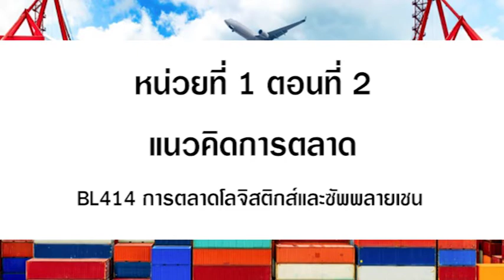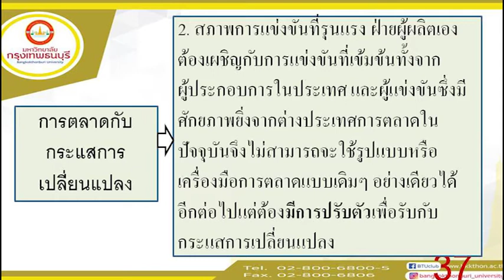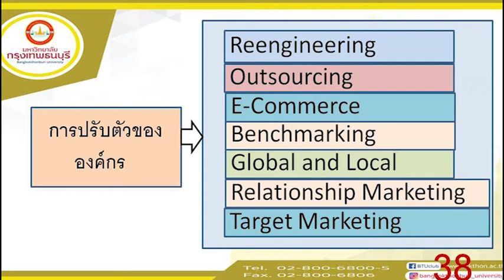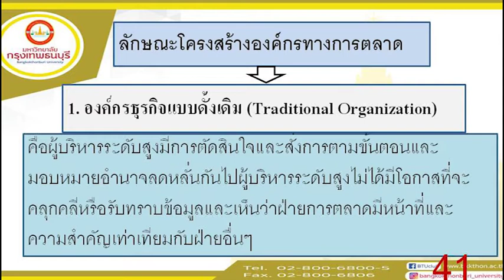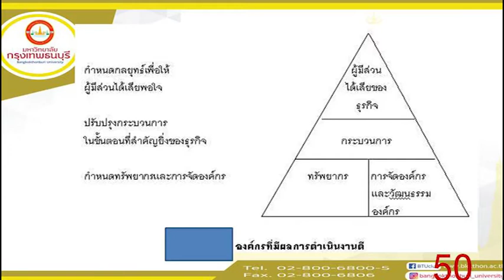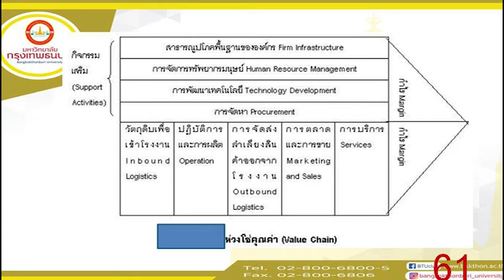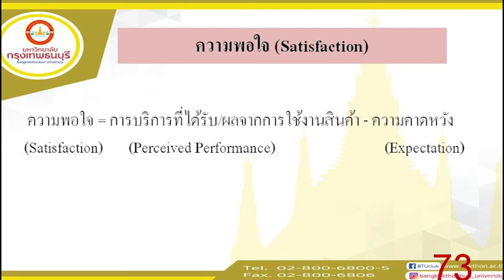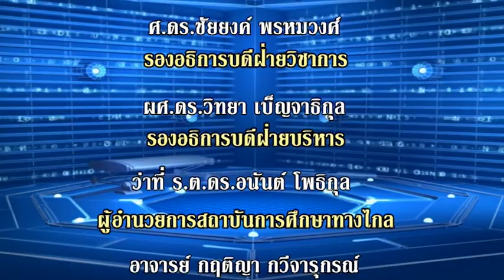BL414 การตลาดโลจิสติกส์และซัพพลายเชน หน่วยที่ 1 EP.2